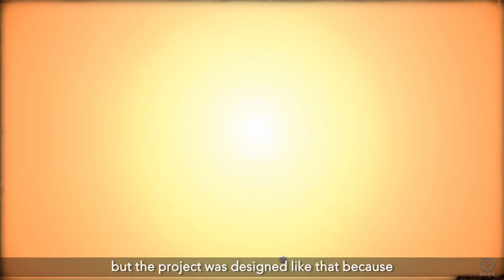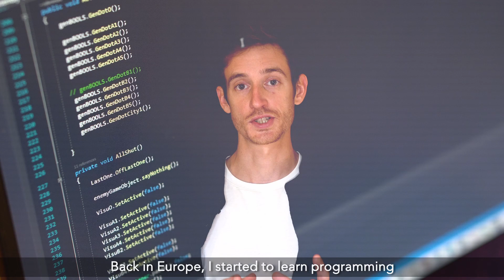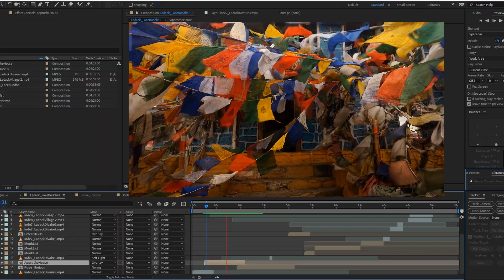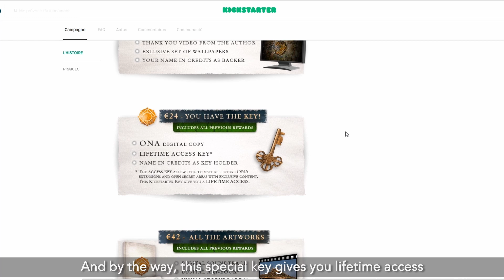ONA - Mystical Art Experience [ Kickstarter is LIVE !!! ]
ONA - Mystical Art Experience

Active until 21 December 2021.

An allegorical story mixing different visions and interpretations. Every visit will be different, everybody will see unique content. Explore all continents, visit lost temples and mystic places. Meet sages from different civilizations and discover ancient revelations. Solve puzzles and visual paintings to unfold hidden messages. Find special keys in the game and access deeper thought.